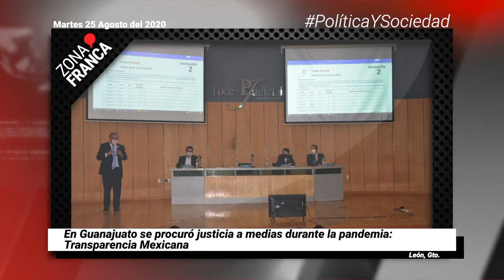Cierra Guanajuato con pico de contagios de COVID-19 en 454 | Breves de la semana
BrevesDeLaZona📰 | Te compartimos las noticias más importantes de la semana
- Mujeres policía agredieron a reporteras durante protesta de apoyo a Evelyn.
- Dan de baja a dos policías de León por acoso a Evelyn.
- Arranca primer semana de clases con el pie contrario.
- En Guanajuato se procuró justicia a medias durante la pandemia: Transparencia Mexicana.
- Pérdidas en sector de servicios y reuniones casi llega a los mil mdp por la pandemia.
- Cierra Guanajuato con pico de contagios de COVID-19 en 454.